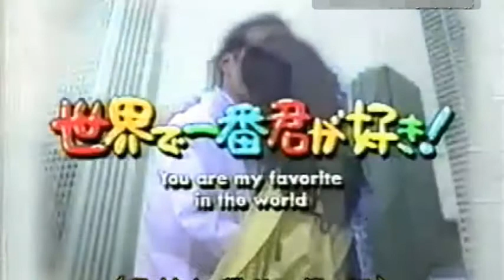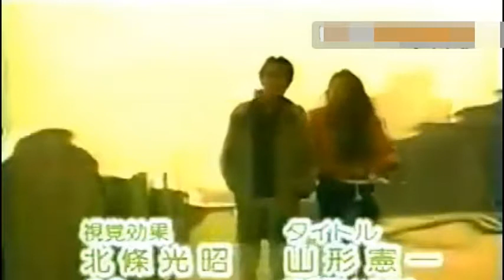今すぐ Kiss Me - LINDBERG vs Against the Current (Cover)-和英ｍix / βillyMix - Vol.29